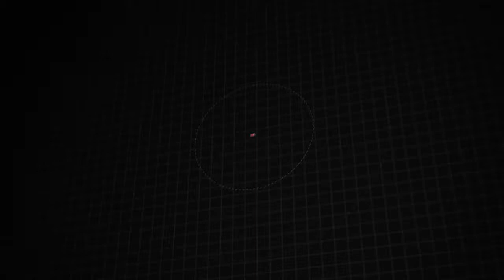Certified 2019 Jeep Cherokee Limited, Downingtown, PA V210769B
1221 E. Lancaster Ave

Destination Downingtown! Jeff D'Ambrosio the dealership you can trust! Over 38 Acres of New & Pre-Owned Cars, Van, Trucks & SUV's. Guaranteed you will get the lowest Price from us or we will beat it!2019 Jeep Cherokee Limited in Olive Green Pearlcoat with Ski Gray/Black Leather.CARFAX One-Owner. Clean CARFAX. Certified. Powerful 4WD, Low Mileage!, 1 Owner!, Factory Certified, 4G LTE Wi-Fi Hot Spot, 4-Wheel Disc Brakes, 5-Year SiriusXM Traffic Service, 5-Year SiriusXM Travel Link Service, 8.4" Touchscreen Display, ABS brakes, Air Conditioning, Apple CarPlay, For Details Visit DriveUconnect.com, Google Android Auto, GPS Antenna Input, GPS Navigation, HD Radio, Integrated Voice Command w/Bluetooth, ParkView Rear Back-Up Camera, Power Front/Fixed Rear Full Sunroof, Power Liftgate, Quick Order Package 26G, Radio: Uconnect 4C Nav w/8.4" Display, SiriusXM Satellite Radio, SiriusXM Traffic Plus, SiriusXM Travel Link, USB Host Flip, Wheels: 18" x 7" Polished/Painted Aluminum. 4WD 3.2L V6 9-Speed 948TE Automatic 19/27 City/Highway MPGFCA US Certified Pre-Owned Details:* Includes First Day Rental, Car Rental Allowance, and Trip Interruption Benefits* Warranty Deductible: $100* Powertrain Limited Warranty: 84 Month/100,000 Mile (whichever comes first) from original in-service date* Transferable Warranty* Roadside Assistance* 125 Point Inspection* Vehicle History* Limited Warranty: 3 Month/3,000 Mile (whichever comes first) after new car warranty expires or from certified purchase dateCome in as a customer, leave as a friend!! Readers Choice Best of Chester County. At Jeff D'Ambrosio our finance department is focused on helping our customers get the right finance program at the most competitive rates.

[RLVID:37476:cd4e4d14cc78bd85:d25942b22558493c:1]